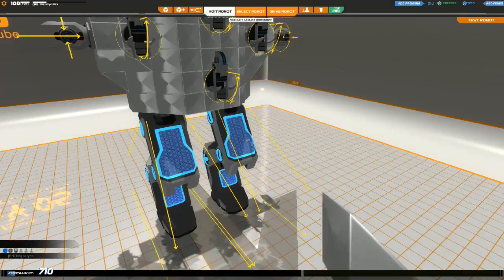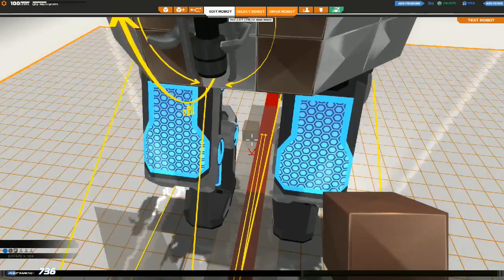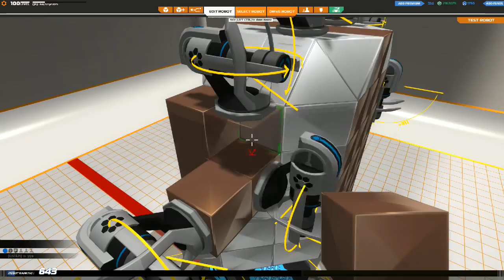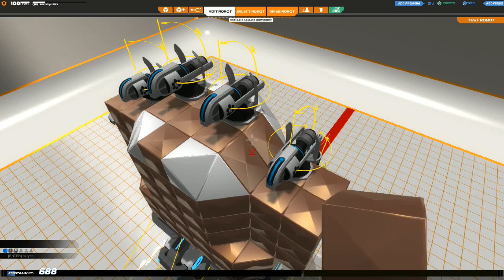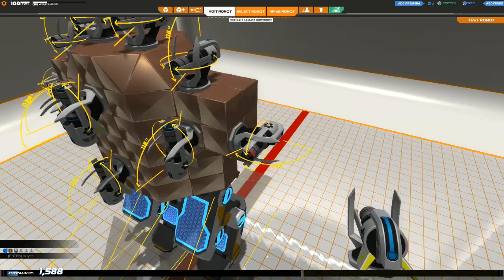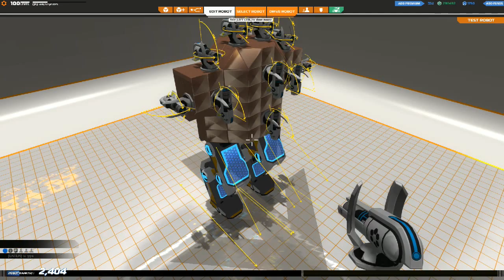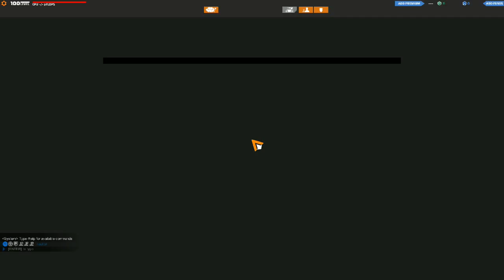RoboCraft #3: Mech Legs T2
So i messed up with the way the blocks work i already worked this out and fixed it in the next video, So this is where we tiered up are little Mech to use MK1 Blocks, MK2 legs and guns.